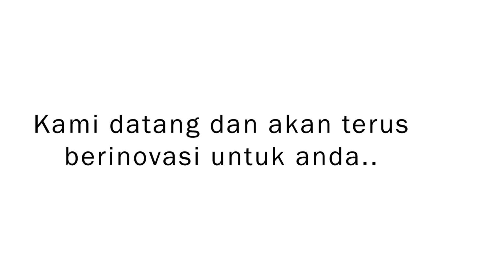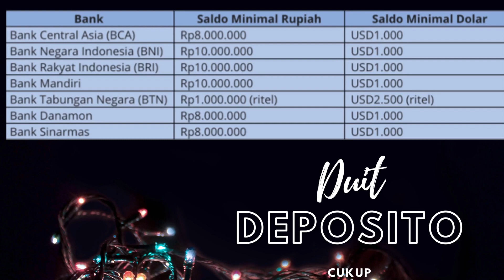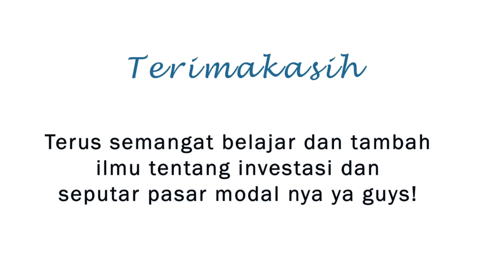CARA MUDAH PEMBUKAAN DEPOSITO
Sebenarnya membuka simpanan deposito itu sangat mudah. Syaratnya pun tidak rumit hanya menyertakan dokumen-dokumen akan diminta bank. Namun, jika Anda masih bingung, maka ulasan ini dapat menjadi panduan Anda untuk lebih mudah membuka simpanan deposito di bank.

Hampir serupa dengan tabungan, syarat yang diminta untuk membuka simpanan deposito sangat mudah. Syarat-syarat itu antara lain:
1. Fotokopi identitas diri berupa Kartu Tanda Penduduk (KTP), Surat Izin Mengemudi (SIM), atau paspor.
2. Fotokopi Nomor Pokok Wajib Pajak (NPWP).
3. Memiliki rekening tabungan di bank tersebut.
4. Mengisi formulir permohonan pembukaan simpanan deposito.
5. Menyiapkan dana minimal untuk membuka rekening simpanan deposito.